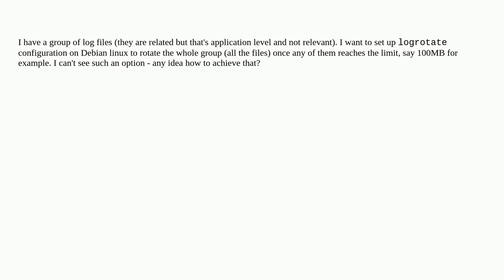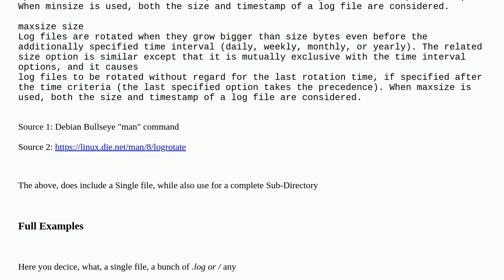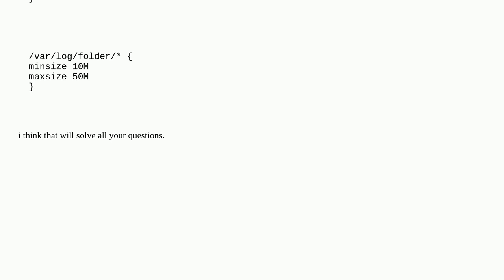Logrotate group of files if any member is eligible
A special thanks goes out to the awesome community

  logrotate linux logging